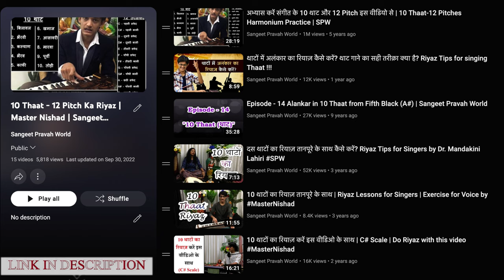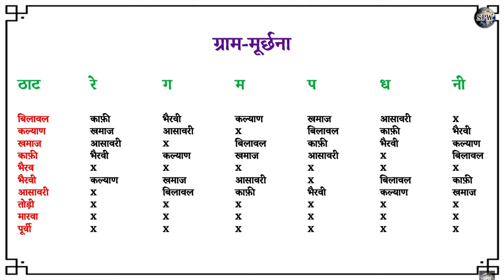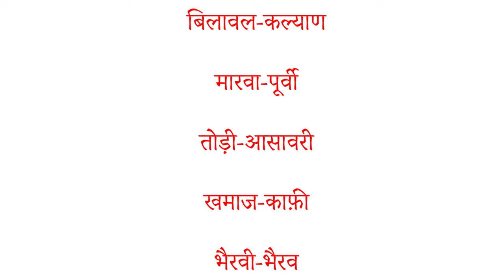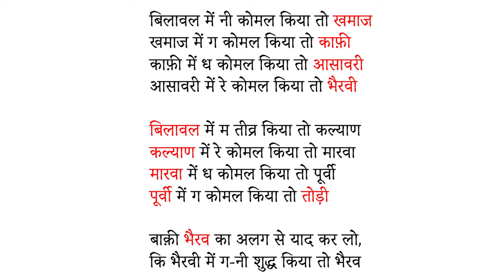10 थाट याद करने का सरल तरीक़ा 😍 ये रियाज़ आप को ज़बरदस्त सिंगर बना देगा 🔥 10 Thaat by MasterNishad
More Links:-